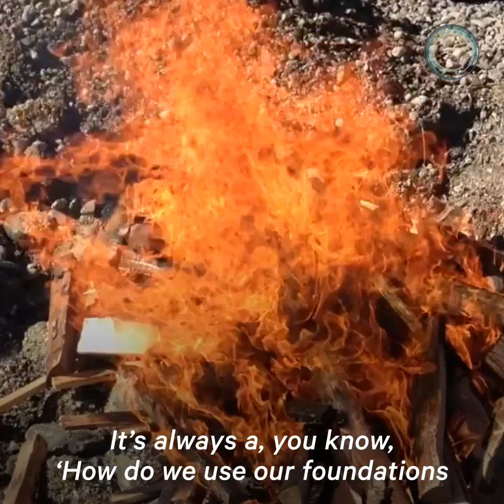Indigenous Tribe's Clam Gardens Adapt to Climate Change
Ancient Indigenous technology such as clam gardens can help us adapt to a changing climate — and the Swinomish tribe is leading the way.

The Swinomish, who reside in western Washington state, have taken steps to adapt to the changing climate.

Their modern day clam garden is an adaptive strategy that moves as sea levels rise.